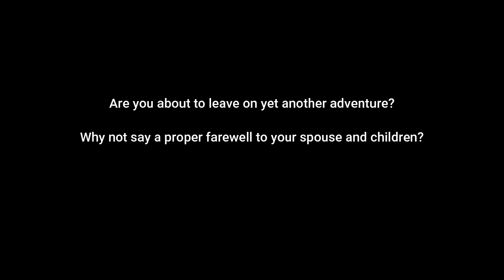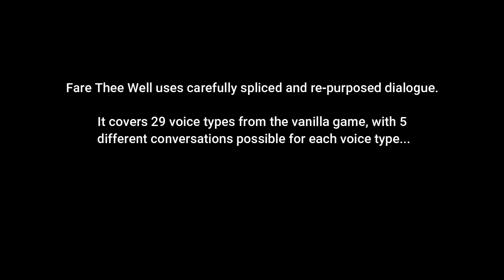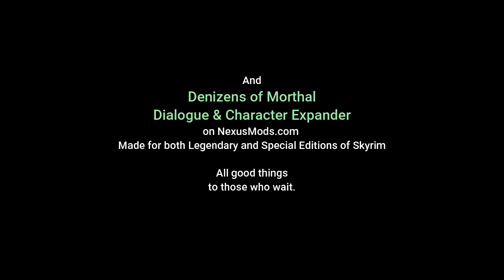Fare Thee Well - Mod Feature List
Fare Thee Well appeared on NexusMods.com on the 30th of September 2021!

The bits of music that you hear are in-game tracks extracted with the utmost care from the 2011 video game: The Sims Medieval.